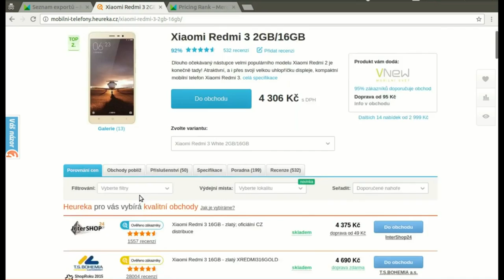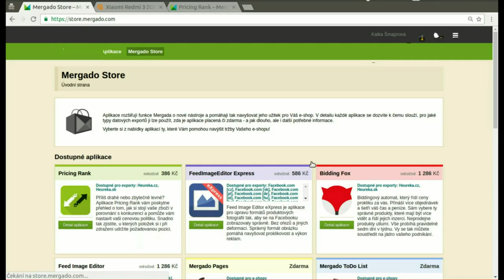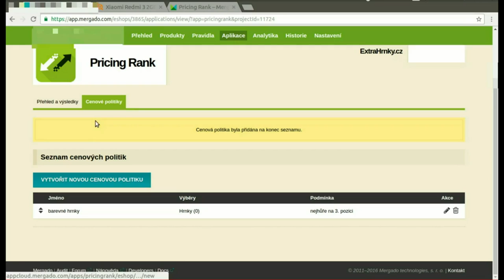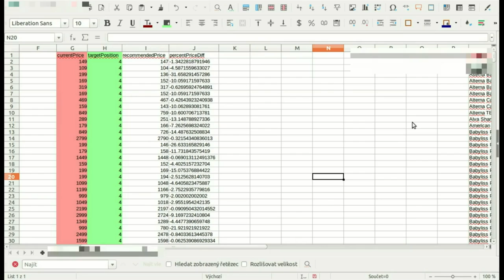Aplikácia Pricing Rank pre Mergado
Aplikácia umožňuje nastaviť a upravovať cenovú politiku pre jednotlivé produkty/výbery produktov na Keureke. Odporučí Vám zvýšenie alebo zníženie ceny tak, aby ste tovar udržali na požadovanej pozícii. Aplikáciu nájdete na store.mergado.com.

00:00 Intro
00:10 Stažení aplikace Pricing Rank
00:40 Nastavení aplikace v Mergadu
01:30 Přizpůsobení k vlastním potřebám
03:10 Export do CSV